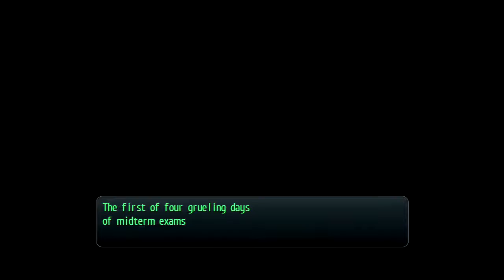Episode 41: My Name is Sharon Kreuger